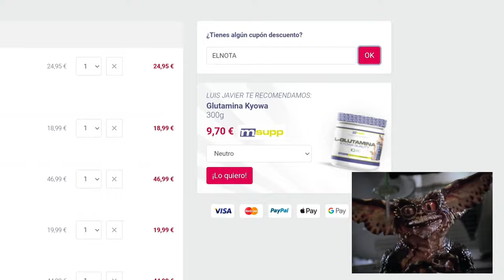😱 Moh Foda DA MIEDO y SORPRENDE 😳en el Chicago Pro 2024 frente a Vlad Sukhoruchko y Tim Budesheim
MOH Foda ha sorprendido a TODOS en el Chicago Pro y se ha impuesto con autoridad al resto de competidores.  Le espera un futuro prometedor a uno de los físicos más densos y con mejor estructura para el desarrollo de un culturista profesional. Aquí analizo los físicos y la categoría OPEN de este Chicago Pro.

MEN'S BODYBUILDING OPEN  CHICAGO PRO 2024
1 MOHAMED FODA
2 VLADYSLAV SUKHORUCHKO
3 TIM BUDESHEIM
4 NATHAN EPLER
5 JORDAN HUTCHINSON

CULTURISTAS RELEVANTES
🪙 De la Golden Era:

💪Desde 1980 a los 2000:  Tony Pearson, Dave Johns, Edward Kawak,Brian Buchanan, Lee Haney, Lee Labrada, Berry de Mey, Sammir Bannout, Mohamed Makkaway, Jusup Wilkosz, Rich Gaspari, Ron Love, Phill hill,  Dorian Yates, Shawn Ray, Vince Taylor, Kevin Levrone, Paul Dillet, Victor Richards, Darrem Charles, Mike Francois, Darrem Charles, Dennis James, Flex Wheeler, Milos Sarcev, Nasser el Sonbaty, Ronnie Coleman, Chris Cormier, Paco Bautista, Marcos Chacón, Eusebio Esteban, Arturo Castañeda, Creg Kovacs, Achim Abret, Sonny Schmidt, Aaron Baker, David Dearth, Mike Quinn, Mike Matarazzo, Henderson Thorne, Charles Clairmonte, Alq Curley, Thierry Pastel, Paul Demayo, Ian Harrison, Pavol Jablonicky, Jean Pierre Fux, Roland Cziurlok, Lee Priest, Ahmad Haidar,
Dexter Jackson, Jay Cutler, Markus Rhul, Tom Prince